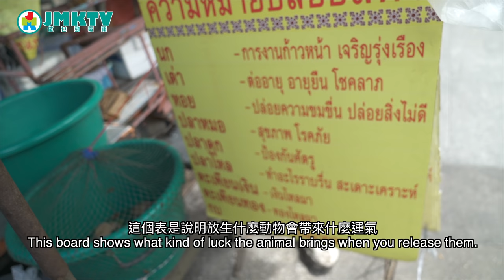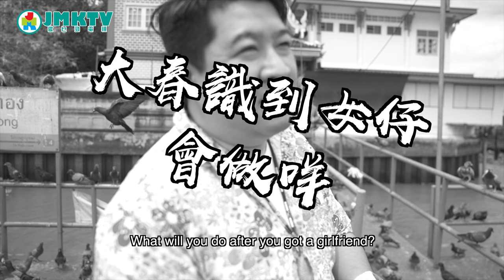【泰二代深度遊S2】EP10 放生教學！泰愛放生你 Travel with Vita Season 2: Free Captive Guide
泰國通Tony教大家如何放生！
 Free Captive Guide!

主持： 泰二代Vita，泰國通Tony，大春 Big Spring